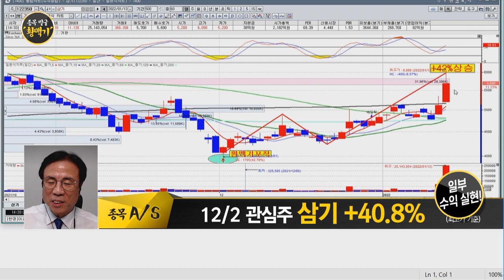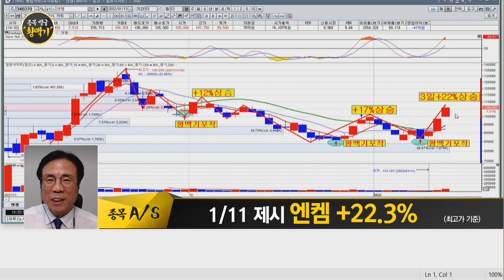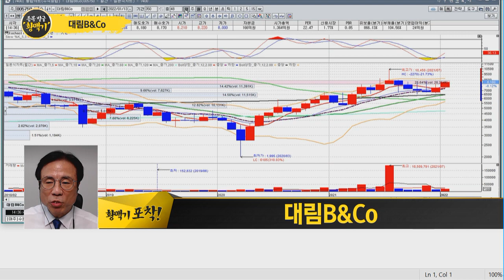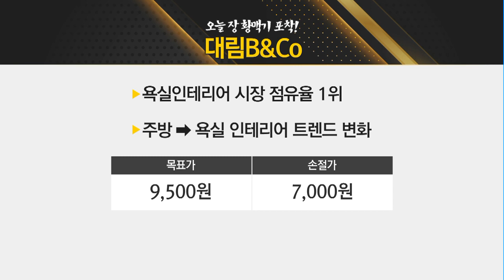[좋은정보의 '황맥기'] '삼기' 일부 수익 실현! 오늘의 포착 종목은?! / 머니투데이방송 (증시, 증권)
01/13 빨간 상승의 맛 1부

(화상) 좋은정보 나종식 / 주식명가 MTN W 어드바이저

* 12/2 관심주 삼기 수익률 +40.8% (최고가 기준) 일부 수익 실현!
* 1/11 제시 엔켐 수익률 +22.3% (최고가 기준) 1차 목표가 초과 달성!